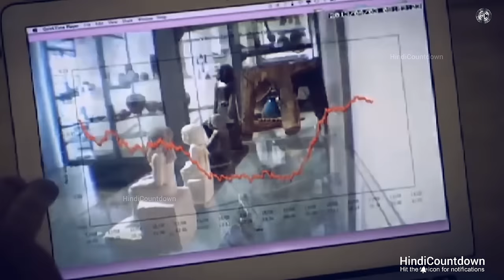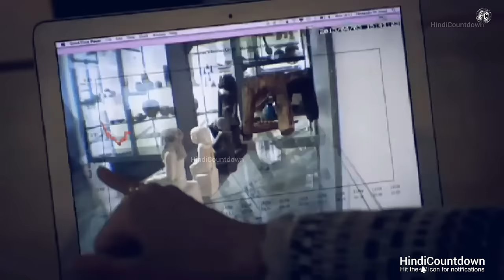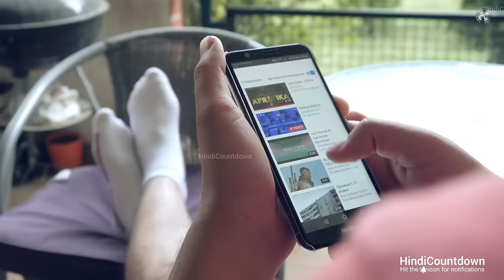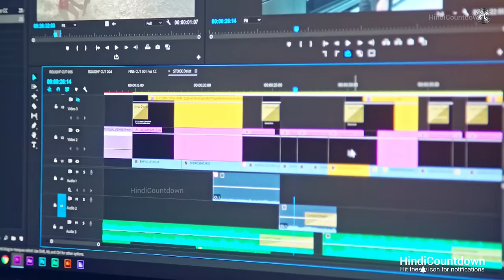7 रहस्यमय मूर्तिया जो हरकत करती कैमरे में कैद हो गई | 7 Moving Statue Caught on Camera